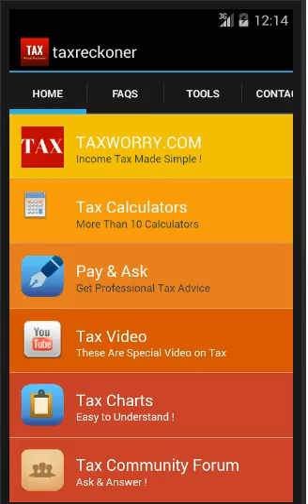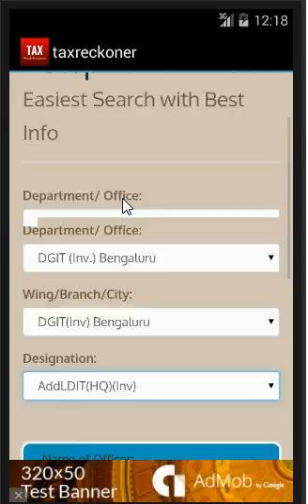Tax APP Telephone Numbers of Income Tax Department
Do you need telephone numbers of income tax department . Now you can get all phone numbers in your mobile by downloading Tax App called Tax Ready Reckoner